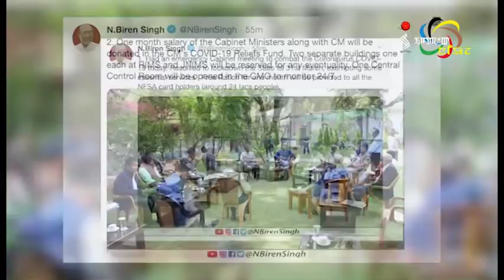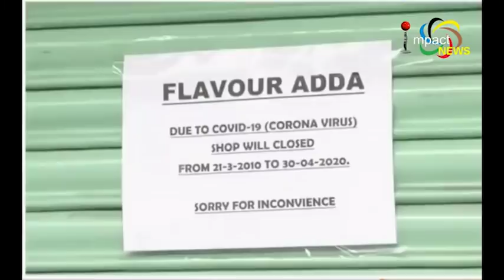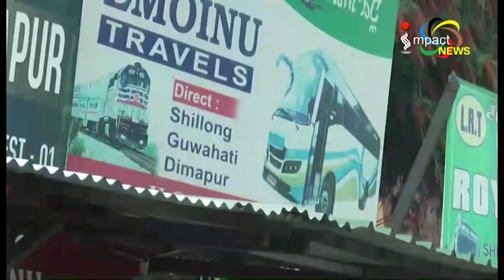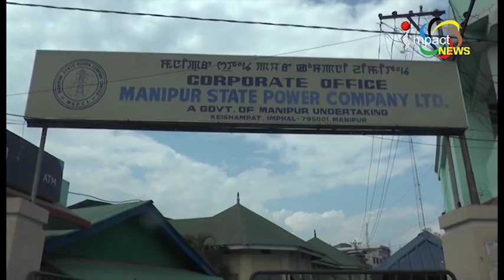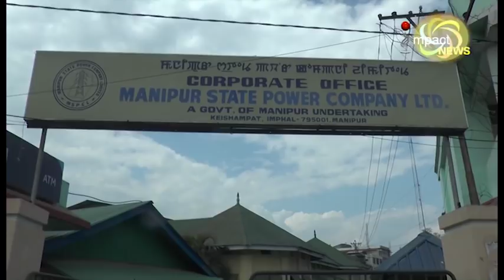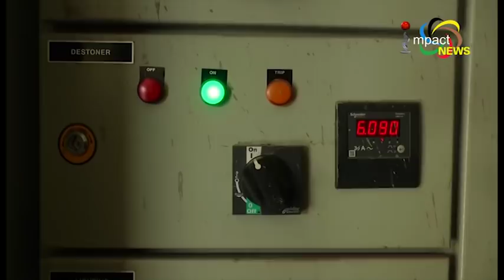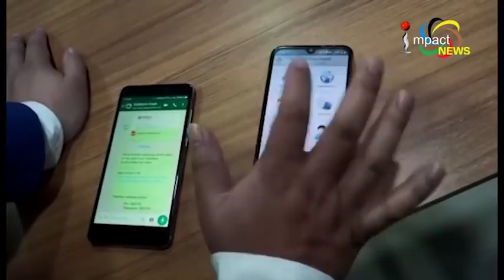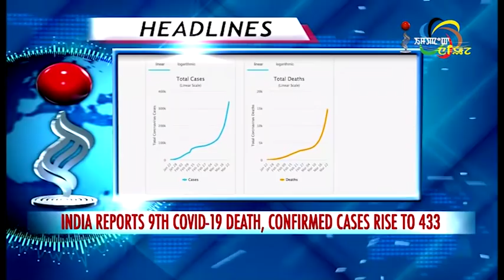impact News English 23 March 2020